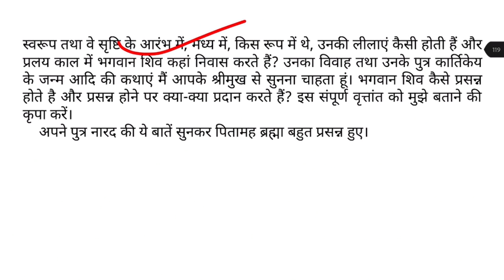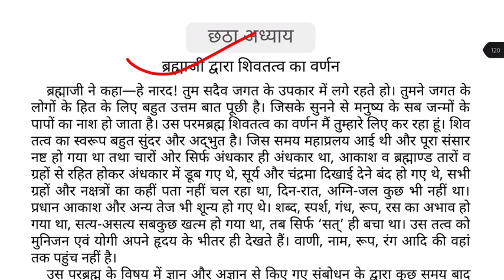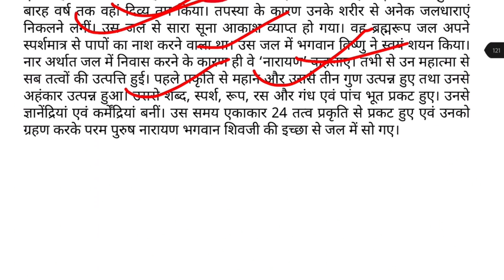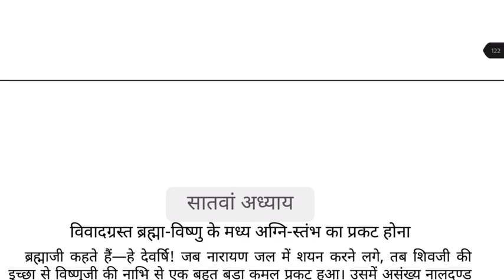Day-9 सम्पूर्ण श्री शिव महापुराण | Full Shiv Puran Hindi - Shiv Puran Katha Complete in Hindi Audio